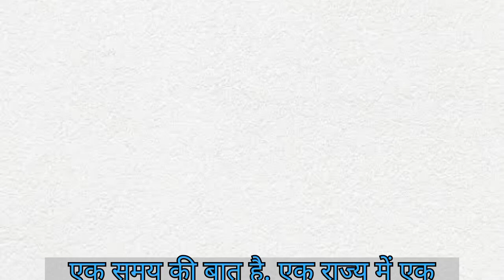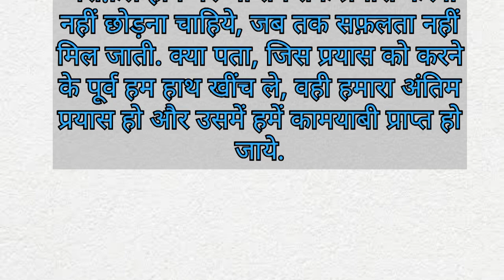सिख hindi trending viral moralstories TrendifyTalk